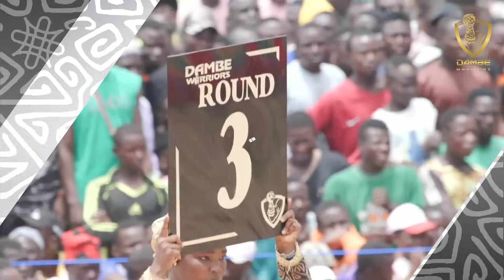DWL CIRCUIT FIGHT 02 - FREE HEAVYWEIGHT FIGHT – DOGON SHAMSU VS DOGON SISCO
Missed the fights? Catch up on the action with full fight replays here for free!